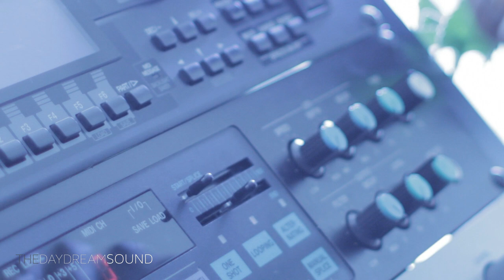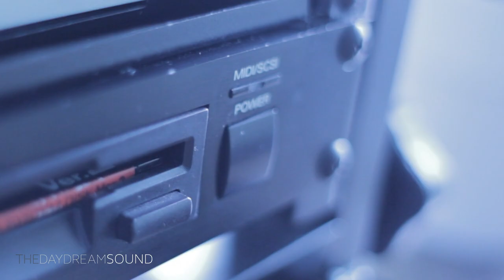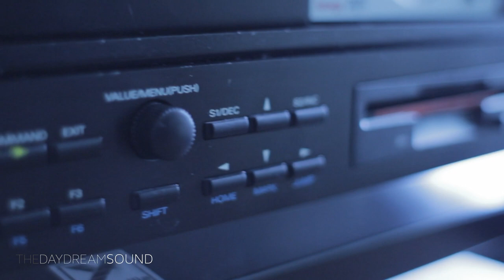Hardware Sampler DIY Digital Delay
We’ll make DIY delay on the Akai S612 and Roland S-760 without an FX processor. If you have a sampler without any onboard FX you can still create a lot of special FX using the tools that already available on your hardware sampler. Essentially the techniques shown this this video cover the basic tools of sound design as well. If we know how sounds occur, we’ll have more knowledge about how to re-create them.

Peace,

TDS